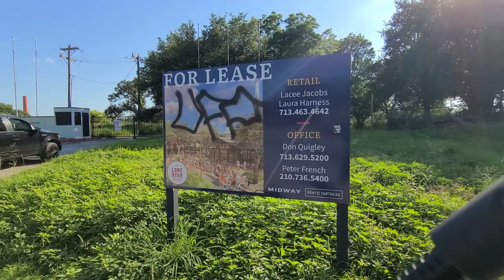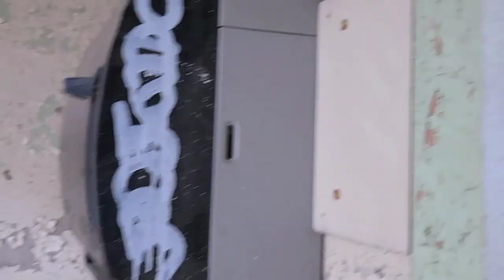Abandoned Lone Star Brewery | Vlog 24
I visited the iconic brewery in San Antonio, Texas and I also learned some interesting facts about this giant location.

To schedule an American Heart Association BLS Provider Course with me go to the link below in description box. Enter zip code "78582".
You can also find me on

Tubing on Guadalupe River concealed carry Emergency medical technicians bleeding control saving lives vlogs. Daily videos kids fun. Daily vlogging and adventures first responder and first aid kit. Trauma and medical. Hunting and shooting range practice paramedic survival and camping. How to do CPR, chest compressions, hands Only CPR.
Exploring page or channel. Go Kart, speeding racing through 4 wheeler ranch life. Going fishing at Falcon Lake, Falcon dam and swimming pool. Glock 19 review with Caba Holsters, IWB also OWB. Along with concealed carry and drawing Appendix Carry from vehicle. Injured driver drills How to Build a Trauma Kit for you car in 2021. My everyday carry, Pocket dumb for 2021. EDC, pocket knife with pocket mask. Covid 19 vaccine and  welding a fence for first time inside store. Unboxing watch and tactical hat, edc gear with back pack and carry go bag. How to use a Tourniquet cat Gen 7 from north American rescue and bleed kit from recon medical.